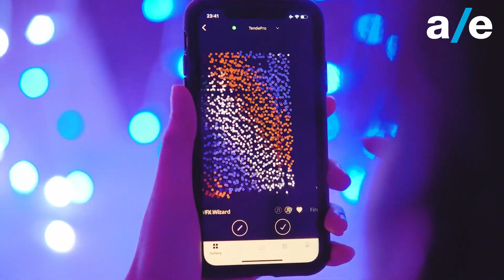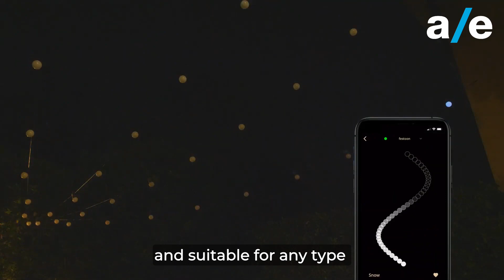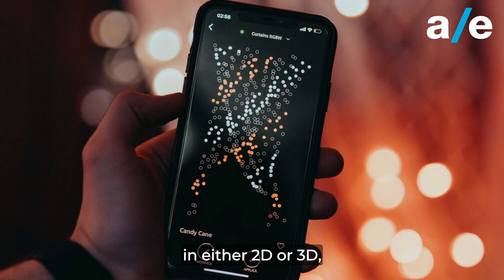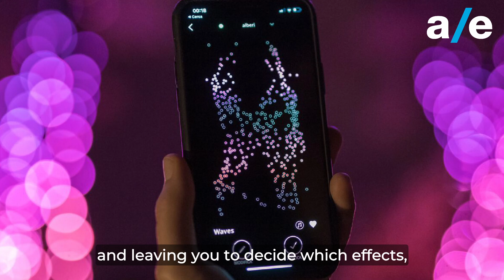Twinkly PRO: il sistema di illuminazione intelligente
Nel video di oggi ti presentiamo alcuni dei prodotti Twinkly PRO utilizzati per realizzare spettacolari installazioni professionali in modo semplice: Capsule String 250 RGB, G45 Bulbs Strings e gli interessanti e innovativi driver.
Per saperne di più guarda il video e leggi la news sul nostro sito cliccando al seguente

In today's video we introduce you to some of the Twinkly PRO products used to create spectacular professional installations the easy way: Capsule String 250 RGB, G45 Bulbs Strings and the interesting and innovative drivers. To find out more, watch the video and read the news on our website by clicking on the following